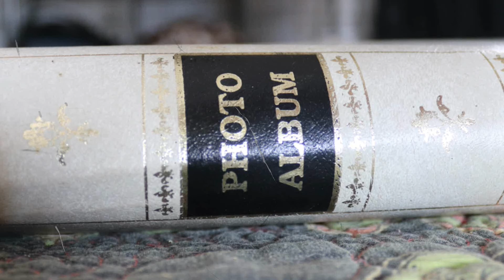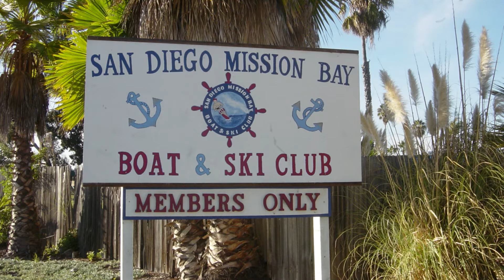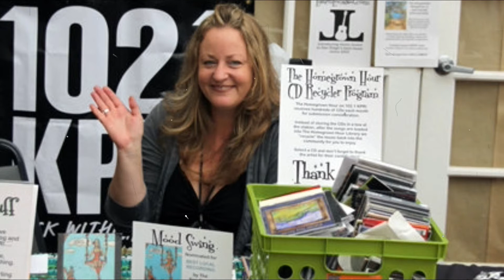20 YEARS HERE by Cathryn Beeks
20 Years Here written by Cathryn Beeks performed by Cathryn Beeks, Jeff Berkley, Rick Nash and Josh Hermsmeier. Engineered and produced by Jeff Berkley, mastered by Paul Abbott of Zen Mastering.

Photos by Steve Covault, Tim Flack, Dennis Andersen, Gail Donnelly, Garden Martha, Cathryn Beeks and a few selfies.

Video by Cathryn Beeks of 1/2 Fast Film

CathrynBeeks.com/20YearsHere to purchase the new collection